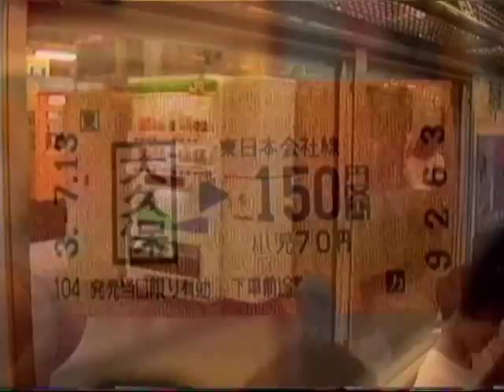1991 大久保駅-原宿駅 中央線と山手線 Okubo to Harajuku - Chuo and Yamanote 910713